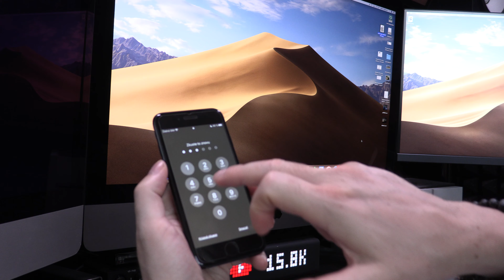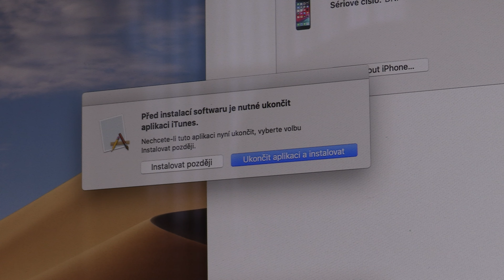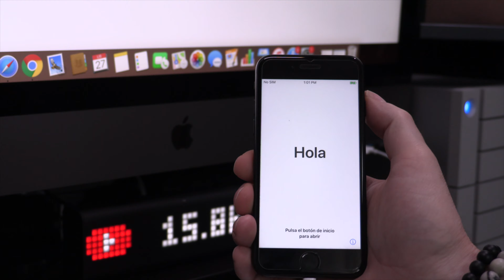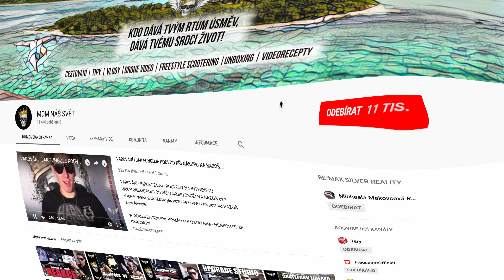Jak rychle odblokovat IPHONE nebo IPAD | ZAPOMNĚL JSEM KOD NEBO HESLO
Zapomněli jste kod nebo heslo a zablokovali jste si Váš iPhone nebo iPad? Tak mrkněte na tento návod jak si ho jednoduše a rychle odblokujete...

► Technika:
Dji Matrice 600 Pro •
Dji Ronin MX •
Fomei LED BAR 17W •
Fomei LED WIFI 150D •
Fomei Led Ring 32W •
Samson 88 combo •
Rode microfon NT1 & AL1 •
Rode microfon SVM Stereo VideoMic •
Yamaha HS7 BK Studio Monitor •
Yamaha MG12XU •
LCD monitor 24 Dell P2418D •
LCD monitor 34 Dell U3417W •
Stell SOS 2030 •
Lamatric TIME •
Stativ Velký Manfrotto 190GO •
Slider Edelkrone – HeadPlus with Laser and Focus •
3D scan Matterport •
VR Oculus GO •

► MAC OS:
1 iMac PRO (2017) • 2,5GHz 14jádrový Intel Xeon W, Turbo Boost až 4,3 GHz
128 GB 2666MHz paměti DDR4 ECCRadeon Pro Vega 64